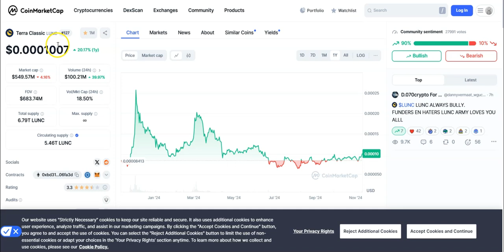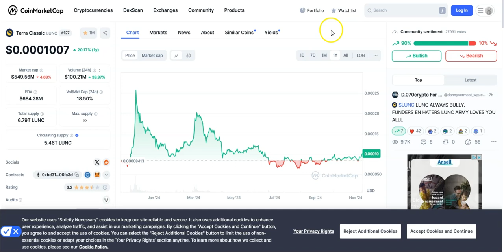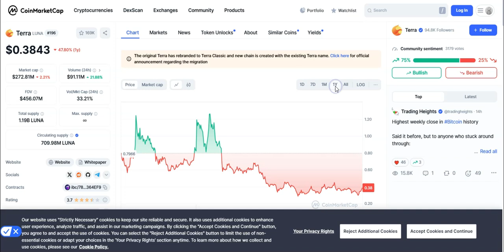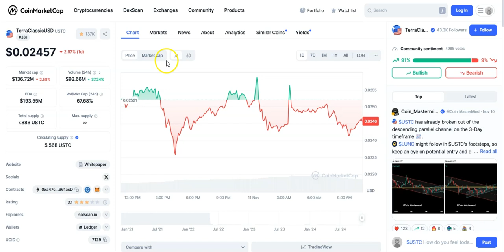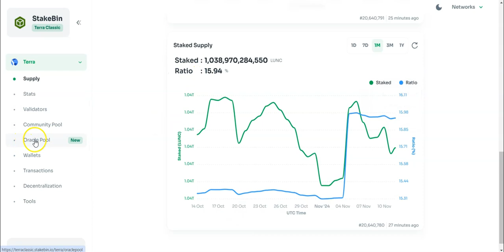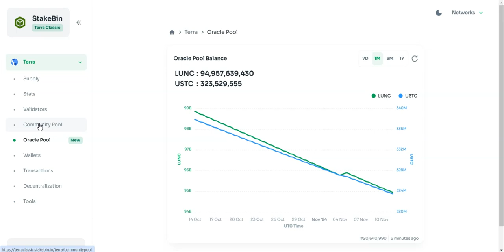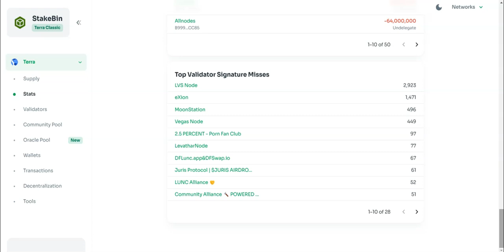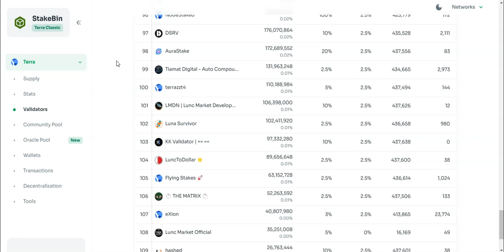USTC Repeg Whitepaper & Wealthy Decisions (LUNC-USTC)